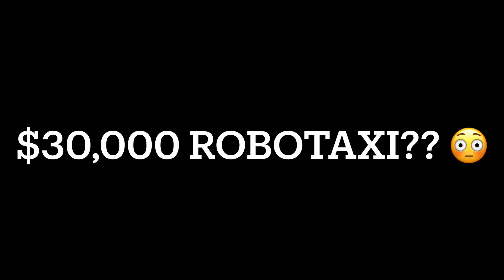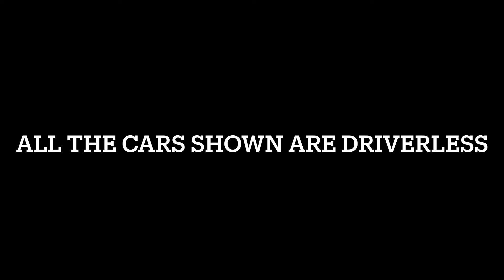Tesla We Robot Event In 15 Minutes! Epic Fail!